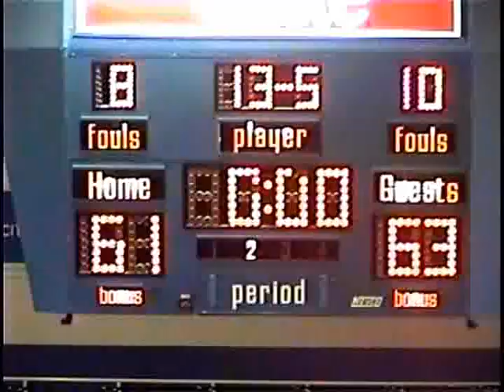Mike Boyd Highlights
Mike Boyd, 6'3" Shooting Guard from Baton Rouge, LA.